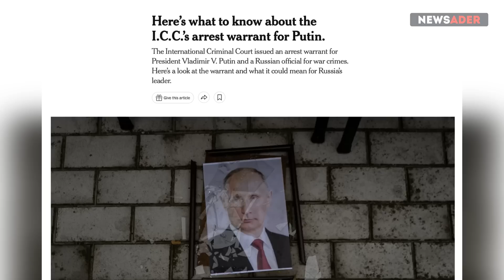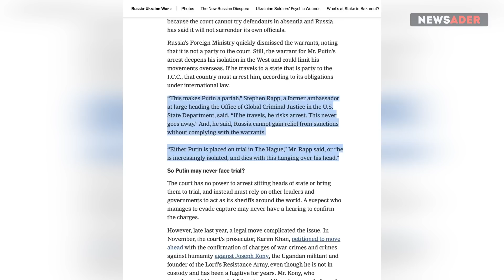Путин в обмен на санкции: в США объяснили смысл ордера